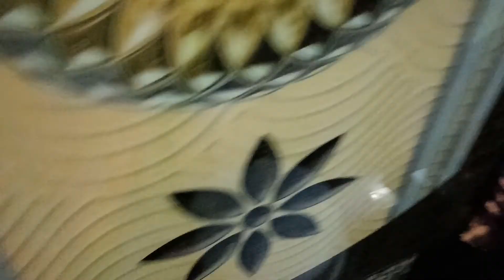December 12, 2021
కడలి రాంబాబు గురువు గారు సెల్ 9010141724